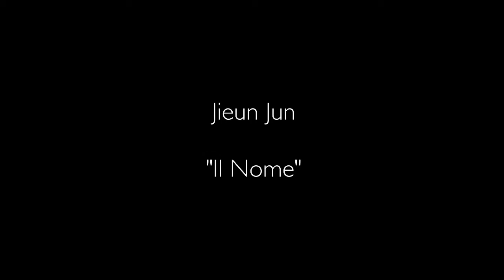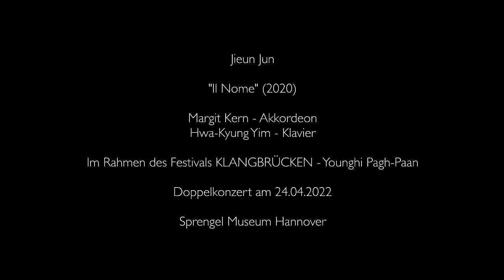Jieun Jun (*1988): Il Nome (2020) | KLANGBRÜCKEN Hannover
Jieun Jun (*1988): Il Nome (2020)
for accordion and piano

Margit Kern, accordion
Hwa-Kyung Yim, piano

As part of the Festival Klangbrücken 2022 – Younghi Pagh-Paan
Sun, April 24, 2022 | 11.00 a.m
Sprengel Museum Hanover

Im Rahmen des Festivals Klangbrücken 2022 – Younghi Pagh-Paan

Zu Pagh-Paans 75. Geburtstag entstanden auf Anregung der Akkordeonistin Margit Kern und der Pianistin Hwa-Kyung Yim Klanggeschenke ehemaliger Schüler:innen und Kollegen. Aus diesen Kompositionen wurden für dieses Programm diejenigen Werke ausgewählt, die beide Instrumente zusammen benutzen. Außerdem wurde an Jamilia Jazylbekova, die aus Kasachstan stammende und seit 1995 in Deutschland lebende ehemalige Schülerin Pagh-Paans, ein Kompositionsauftrag für ein neues Werk dieser Besetzung erteilt. Daneben werden zwei Kompositionen Pagh-Paans aus verschiedenen Phasen ihres Schaffens gespielt: PA-MUN für Klavier von 1971, noch vor ihrer Übersiedlung nach Deutschland, und NE MA-UM für Akkordeon von 1998, ein klassisches Stück der künstlerischen Reife.